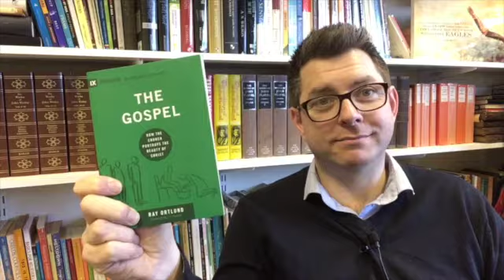The Gospel by Ray Ortland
Good & Great Christian Book Reviews